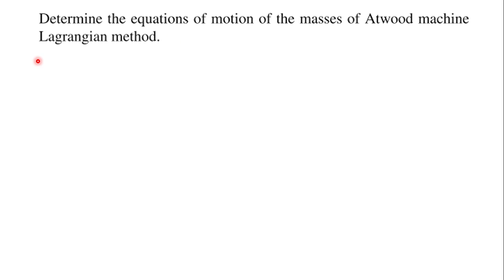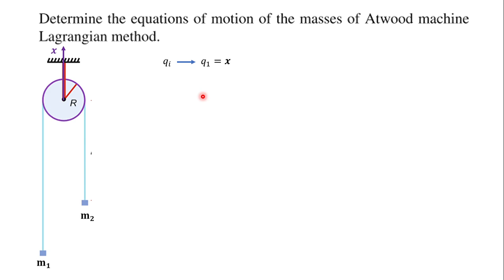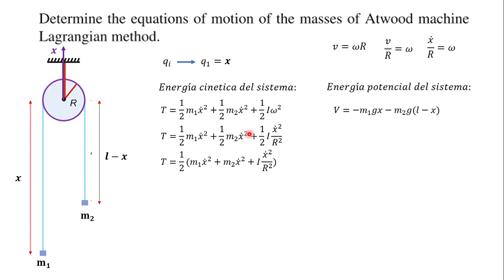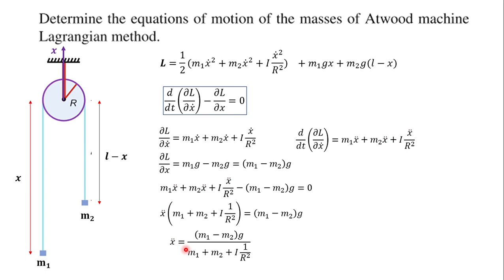LAGRANGIANA DE MAQUINA DE ATWOOD